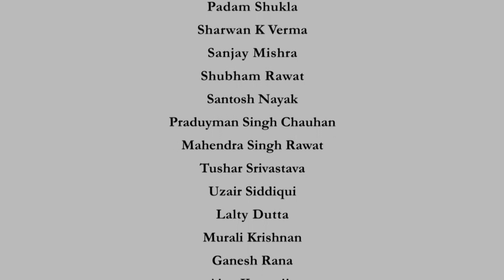noc19-ph02 Lecture 71-Calculating carrier density in semiconductors - II